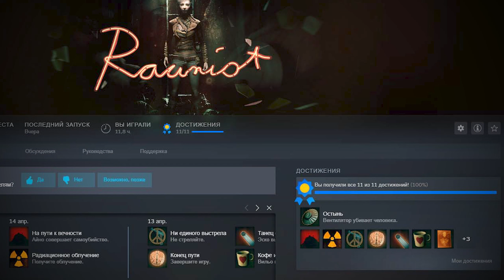Финский Fallout | Обзор Rauniot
Cегодня у нас обзор на финскую игру - Rauniot , которая расскажет об ядерном постапокалипсисе, который по своему духу очень сильно напомнит вам оригинальные части Fallout на финский манер. В этом видео мы расскажем о чем эта игра, как в нее играть и стоит ли.

0:00 - Начало
0:34 - Геймплей
9:45 - Сюжет
11:17 - Атмосфера
13:07 - Итог